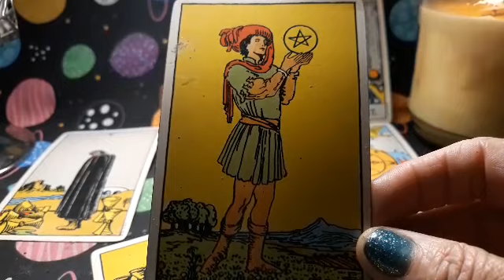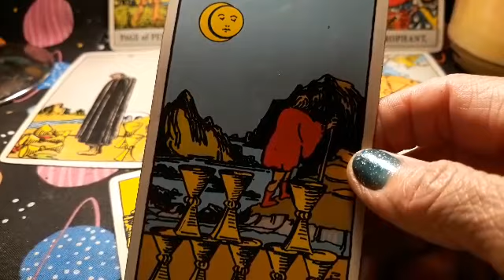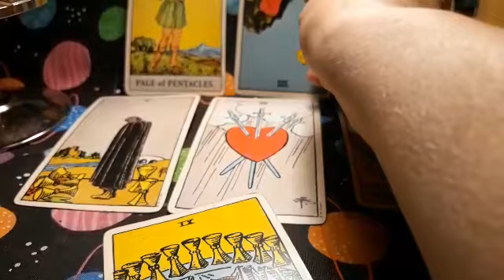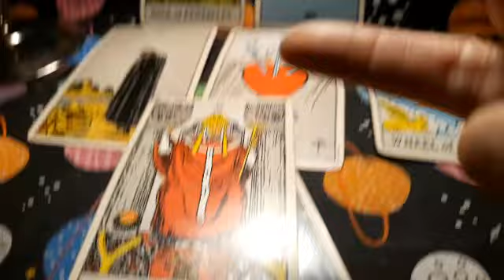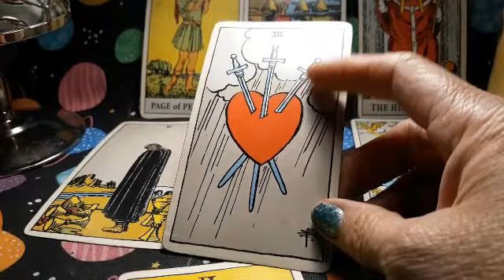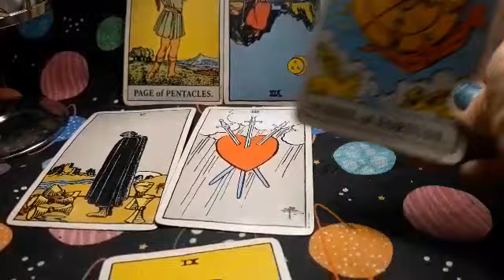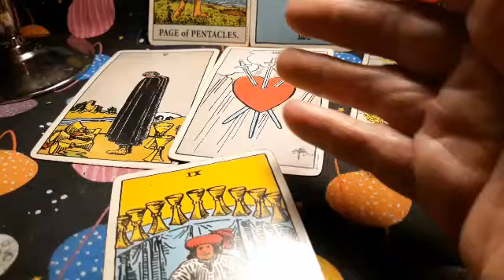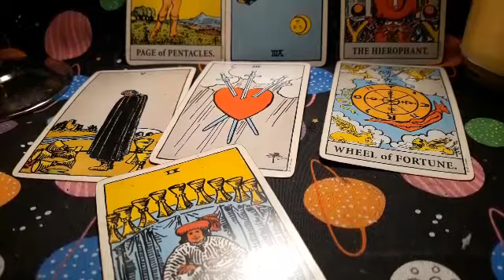KOBE BRYANT'S/OTHER WOMAN/ FINAL THOUGHTS & FEELINGS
$10 for a one question.
$25 for a 3 card spread.
$40 for a 4 card spread
$50 for a 5 Card spread.
$70 for a 7 card spread and ultimate information.
$80 for a past life tarot card reading session.
First book a time and date with me.

You can find these cash up in the Google Play Store on your phone.